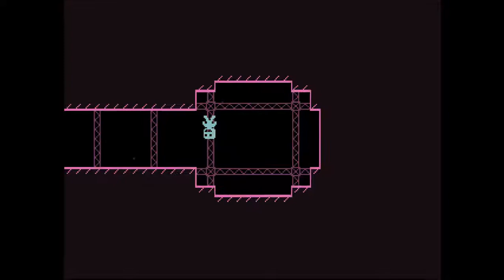VVVVVV Master of the Universe (No Death Run)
In all honestly, this was not nearly as hard as I thought it would be. I did not look up strats until after I beat it and found out I could have gone significantly faster in some places. This is not really a speedrun though and I came up with everything on my own, so I'm fine with it.

The biggest errors in the run are me hesitating at On the Waterfront (previous run died there) and a couple of missed flips such as on Must I Do Everything For You? and  DIY V Repair. The closest I got to dieing was probably V Stitch, where I'm pretty much standing on the spikes at one point but yay hitboxes.

For the order I went with Laboratory first because I really don't like Kids his Age Bounce and want to get it out of the way first, then Space Station 2 because it's the stage I'm most likely to die on I guess. I do Tower next because it's the easiest level and I want a shot at the Gravitron if I get this far. Also because I'm really confident in beating Warp Zone, which is also my favorite stage (dat Pressure Cooker). The Final Stage is pretty straight forward, I made a pretty significant mistake at the Final Challenge but it really worked out in my favor as I did not have to worry about being too fast and dieing to ceiling spikes.

I practiced a bit of Intermission 1 and found that I was a lot more consistent than I thought I was, Do Try to Keep up used to give me some trouble before. As for the second Intermission, the infamous Gravitron, while scary it is really not all bad. If you break down and practice the different phases, the only difficult parts left are the transitions between the individual phases. The way I handle the last transition is certainly wonky and it would be a lot easier to try and position yourself further to the left of the screen, but it worked out for me and I had a decent success rate with my method.

VVVVVV overall is such a great little game with fun physics and an amazing soundtrack. Going for this was certainly challenging but it never felt frustrating. Overall it took me around two days of practice, though I completed the game many times over the years since it was released and got V ranks on all the time trials. At the end of the second day I got to the Final Stage for the first time but made a really stupid mistake. The next day I was kind of anxious to sit down and play because I was afraid it would turn into a grind. What actually happened however was that the very first attempt led to the run you're watching right now, which was totally insane and also the reason the title screen makes an appearance at the beginning of the video.

Finally, please support the fantastic soundtrack called PPPPPP and its amazing composer Magnus Pålsson: